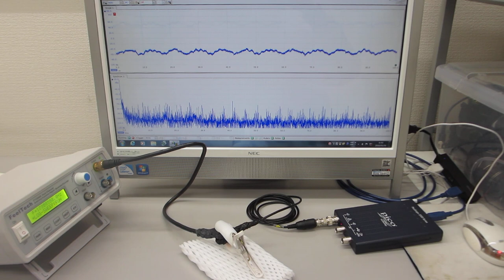超音波プローブの素子表面を調整して高調波の発生を制御する技術－－超音波の伝搬特性を測定・解析・評価する技術の応用－－